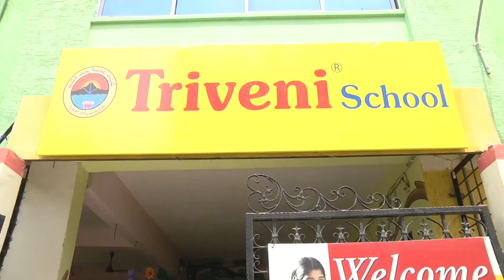Treveni High School Mani Konda Interview With Peddi K Eshwar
Watch Treveni High SChool Mani Konda Interview With Peddi K Eshwar